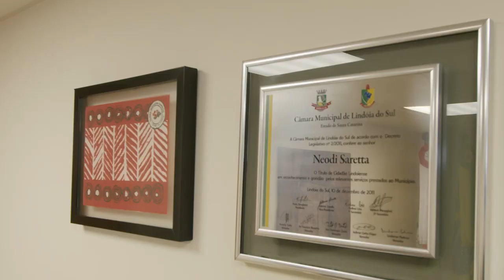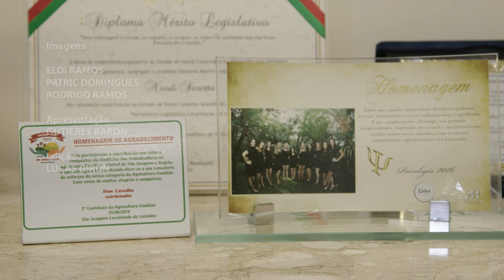PGM 57 - Fala Deputado - Neodi Saretta - 08/06/22